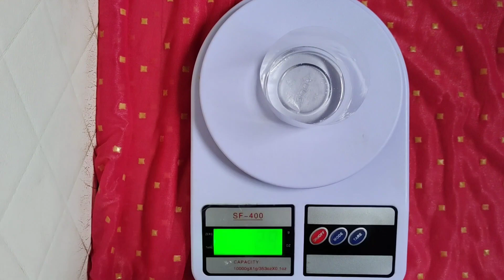Resin Pendants Tutorial | Resin Art